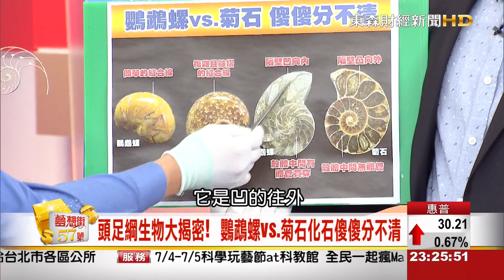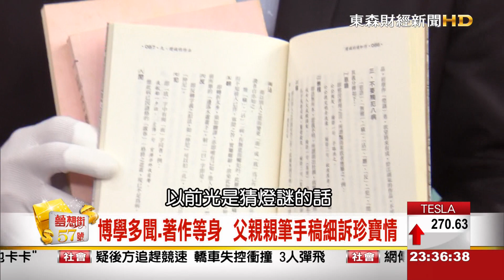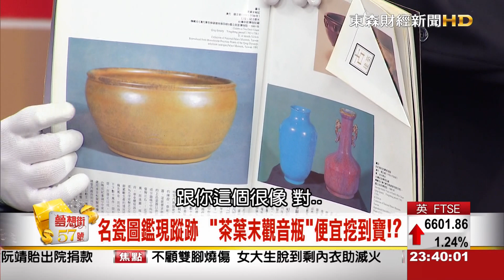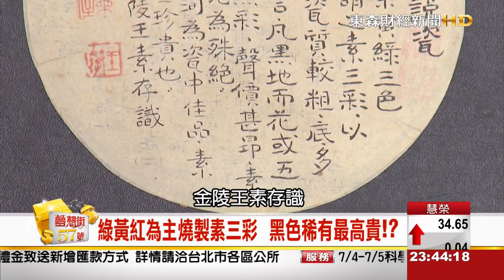夢想街57號 2015.07.01(與恐龍並存的活化石現身)3-2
與恐龍並存的活化石現身夢想街啦
鸚鵡螺化石&菊石化石
你分得出來嗎...?